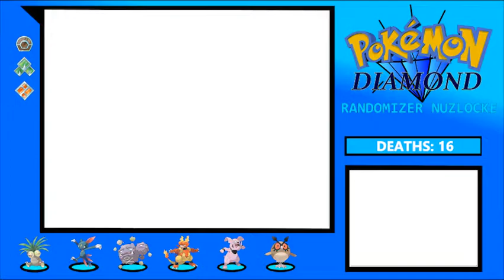"Starting off with God" - Pokemon Diamond Randomizer Nuzlocke Ep. 20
Beginning our journey from Veilstone City to Pastoria City.